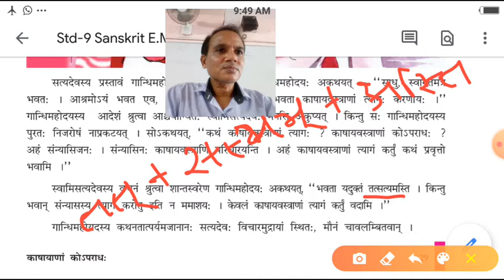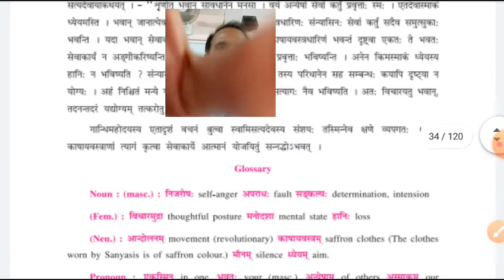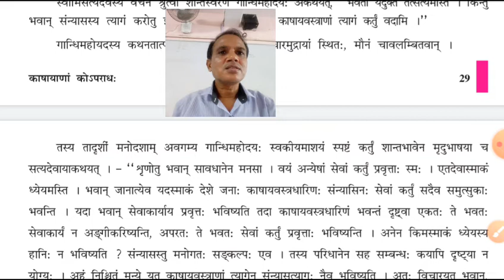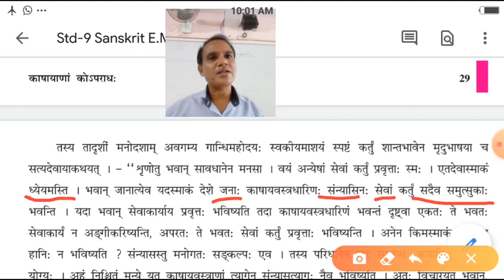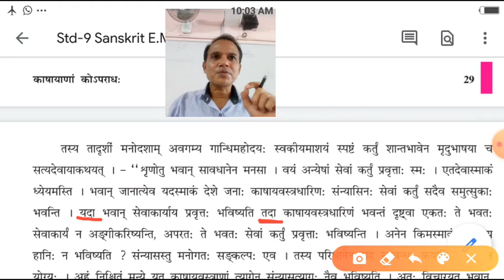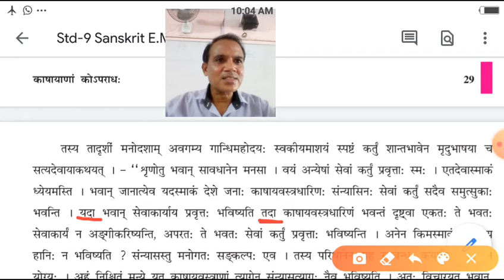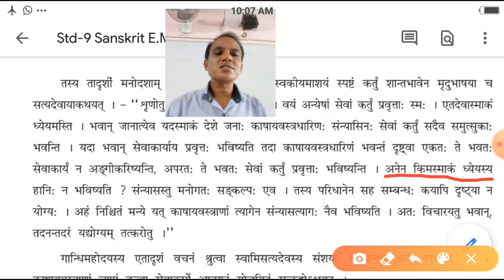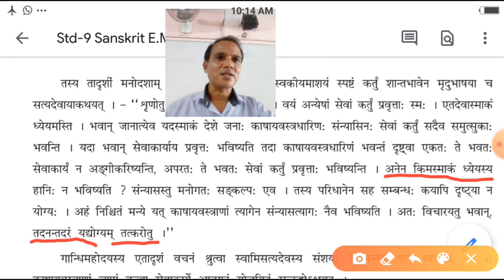PR 4,STD 9 ,SK 20 8 20